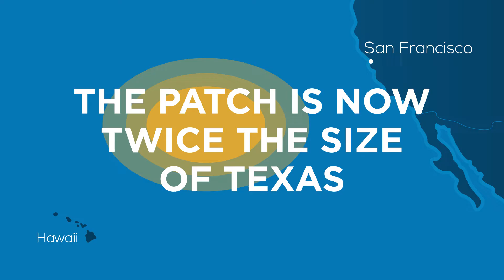Mr. Green: What is the Great Pacific Garbage Patch?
Sierra magazine's Mr. Green answers the question: What is the Great Pacific Garbage Patch?

Founded by legendary conservationist John Muir in 1892, the Sierra Club is now the nation's largest and most influential grassroots environmental organization -- with three million members and supporters. Our successes range from protecting millions of acres of wilderness to helping pass the Clean Air Act, Clean Water Act, and Endangered Species Act. More recently, we've made history by leading the charge to address climate disruption by moving away from the dirty fossil fuels and toward a clean energy economy.